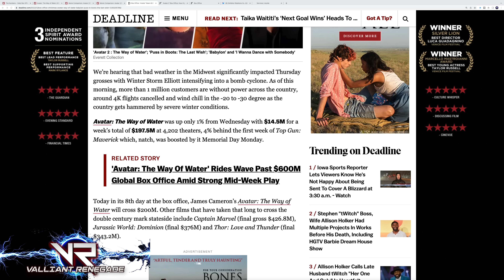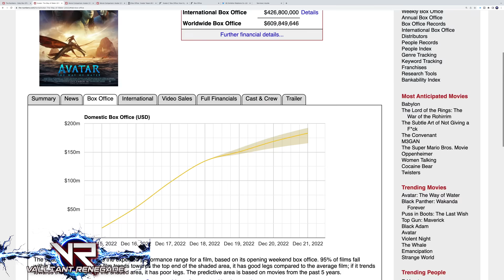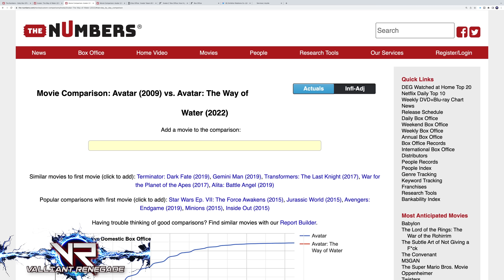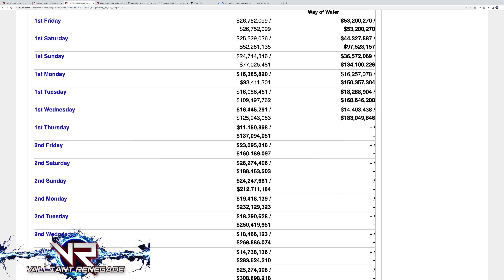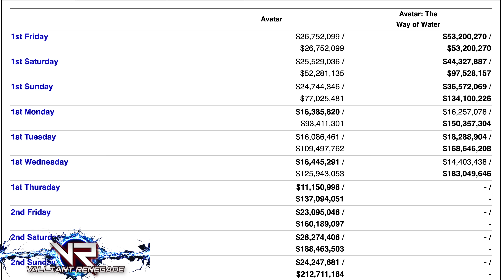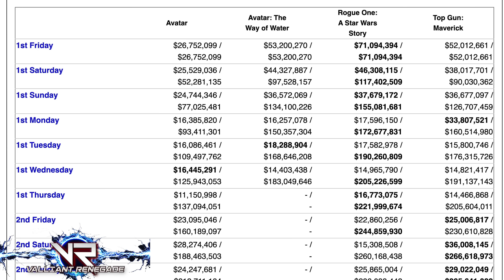AVATAR The Way Of Water Box Office $1 Billion By Monday?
Avatar 2 | Avatar The Way Of Water should be at $1 Billion by the close of Monday after the 4 day Christmas weekend but is it enough to get this movie's final run to the $2 Billion mark at this point as James Cameron has suggested it needs to hit in order to "break even"? It's getting a bit dicey after a softer than expected weekday performance here in the domestic US and Canada markets.Let's look at some new data this morning through the end of Avatar's first week box office run.

thumbnail artwork by  @JFG